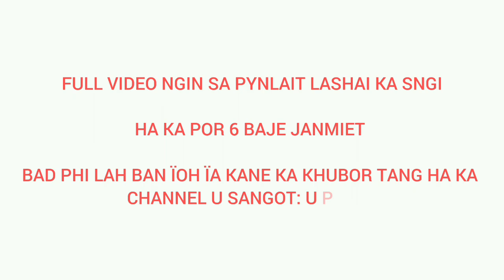Kat ka jingjynjar ha ka khlam COVID dang don kiba bamsap nga tharai kum u briew te la eh ban map